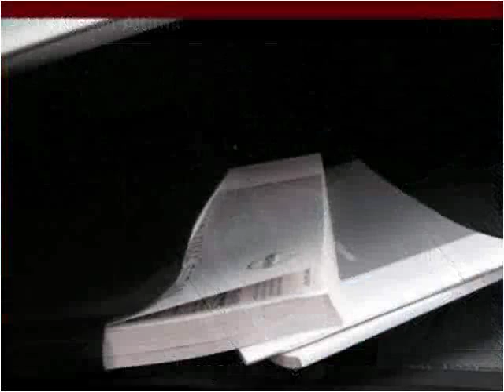2013 Nissan Altima Used Cars Pittsburgh PA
This 2013 Nissan Altima is available from Leopardi Auto Sales.